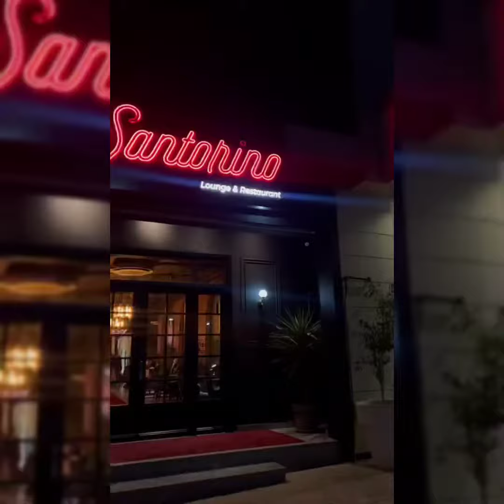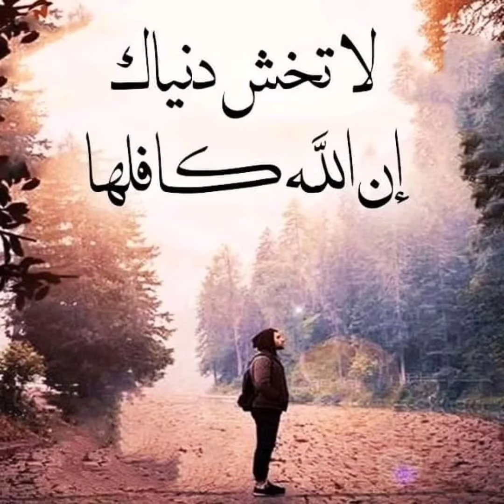مطعم سونتورينو وهران - Restaurant Santorino